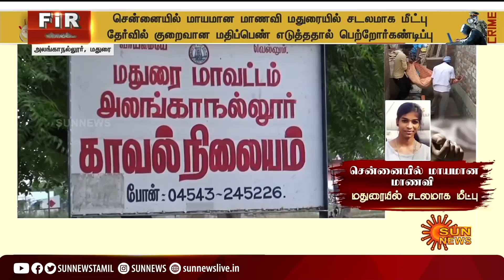தேர்வில் குறைவான மதிப்பெண்; சென்னையில் மாயமான மாணவி; மதுரையில் சடலமாக மீட்பு | Madurai | Chennai